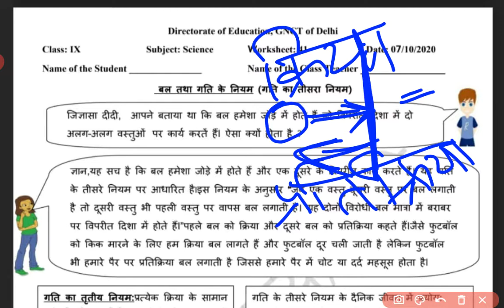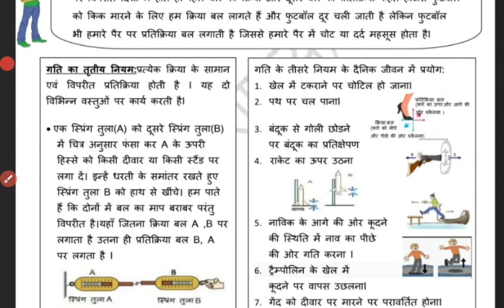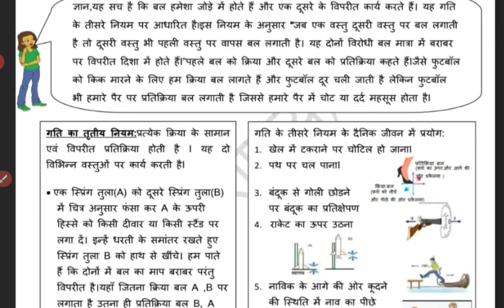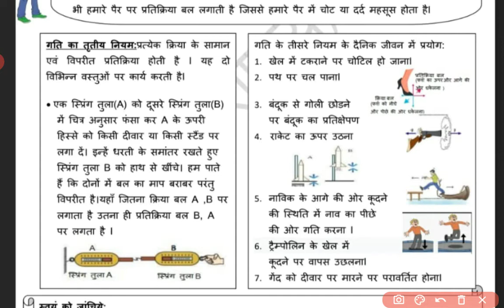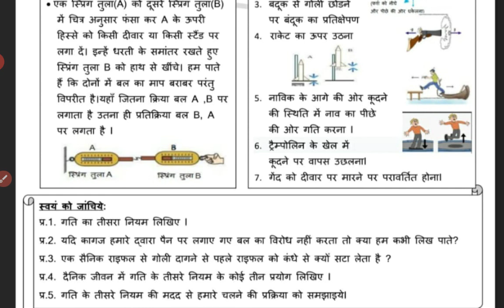9(NCERT)Worksheet 41 in Hindi, Lesson 9 Force and Laws of Motion, Third Law of Motion.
This video explains the Worksheet in a very simple and easy language so that students can understand easily.